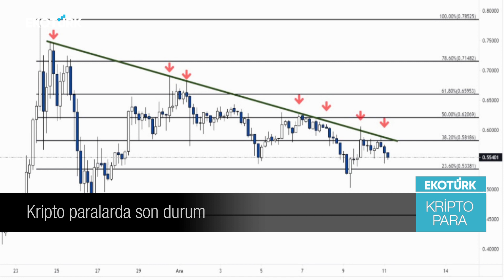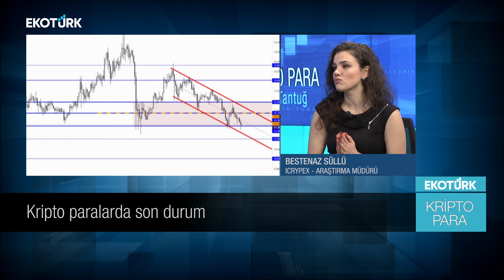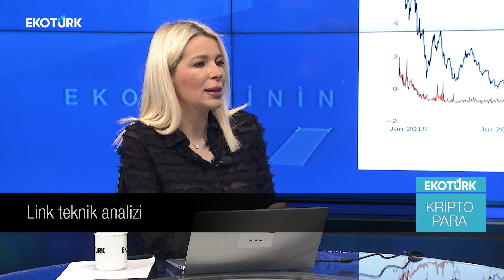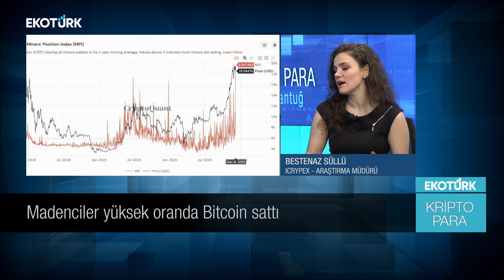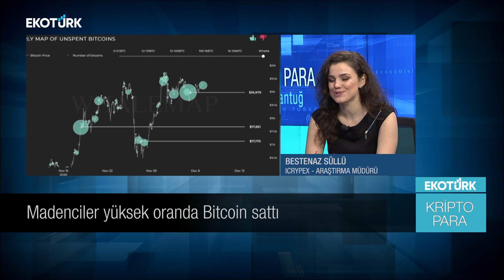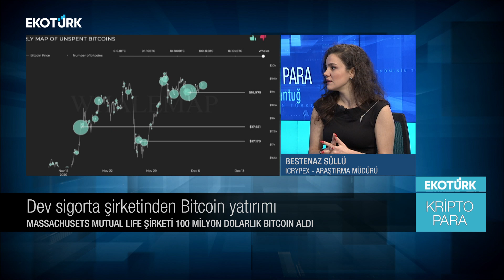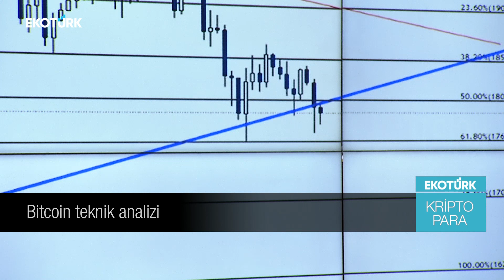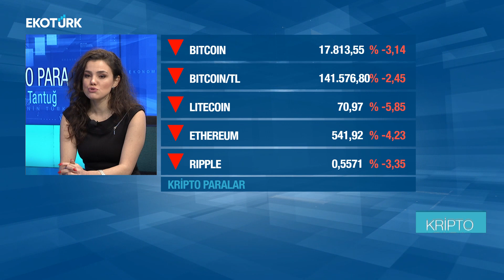Madenciler yüksek oranda Bitcoin sattı | Beste Naz Süllü | Perihan Tantuğ | Kripto Para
Kripto Para'da Perihan Tantuğ'un konuğu, Icrypex Araştırma Müdürü Beste Naz Süllü oldu.